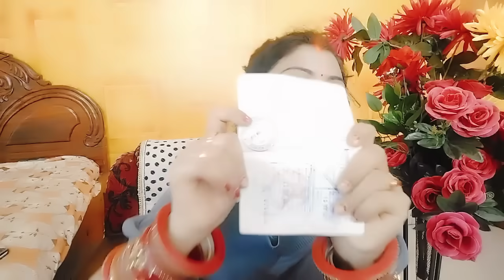रंजना के मायके वालों ने बताया सचिन और मनीषा का काला चेहरा 🤦🤦@SachinManisha